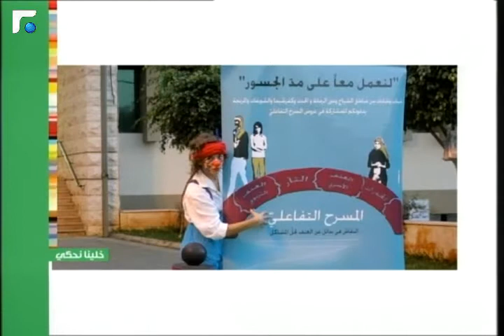عالم الصباح فقرة "خلينا نحكي" 05/12/2013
خطوط تماس صار عليا جسور بفضل الدراما مع تانيا ب خلينا نحكي